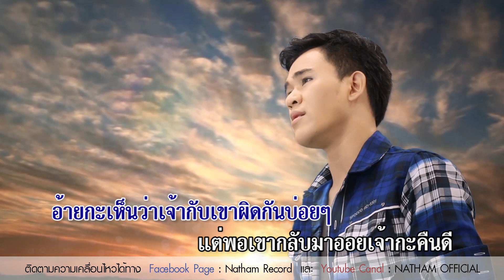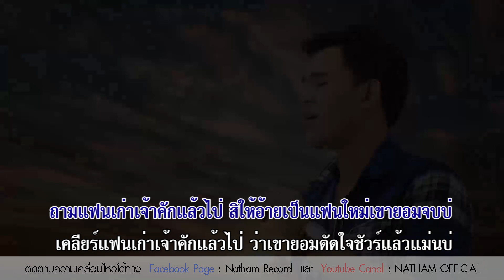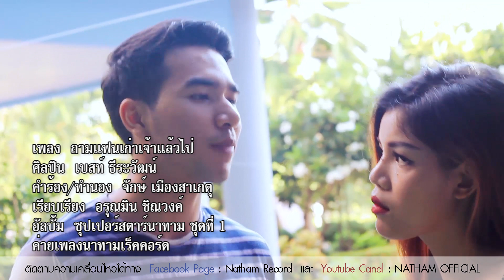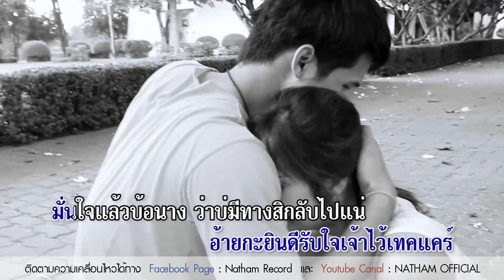KARAOKE ถามแฟนเก่าเจ้าแล้วไป่ - เบสท์ ธีระวัฒน์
เพลง  ถามแฟนเก่าเจ้าแล้วไป่
นักร้อง  เบสท์ ธีระวัฒน์
คำร้อง/ทำนอง  จักษ์ เมืองสาเกตุ
เรียบเรียง  อรุณมิน ชิณวงค์
อัลบั้ม ซุปเปอร์สตารนาทาม ชุดที่ 1
ค่ายเพลงนาทามเร็คคอร์ด
ติดตามความเคลื่อไหวศิลปินนาทามเร็คคอร์ด